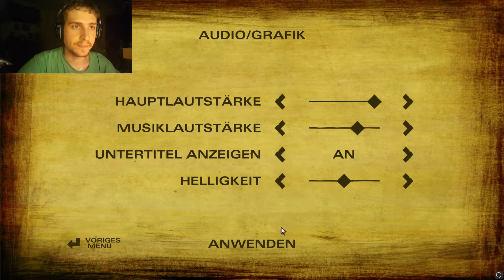The Walking Dead Season 2. Folge 1, Auf der suche nach Neu Anfang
Thewalkingdead Chrisgamerlegends Horror Fun Reaction Oldgames German English Community Hey Leute, Clementine wird sich hier als Hauptrolle spielen, wie es weiter gehen wird, seht ihr auf mein Video :D